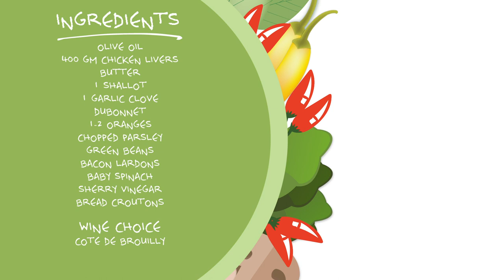Awful Offal – CHICKEN LIVERS 2 WAYS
Inspired by a former boss (for a brief period) – Margaret Costa, the former London Times cook